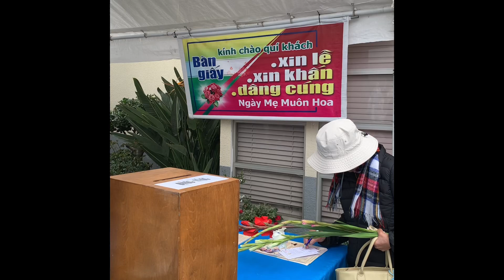Ngày hiền mẫu 2024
Tại ĐỀN THÁNH MẸ DÂNG CON Corona quý cha dòng Đồng công Cứu chuộc tổ chức rất công phu sốt sắng để tôn sùng Đức mẹ
Xin mẹ hãy mang hòa bình cho đất nước VN